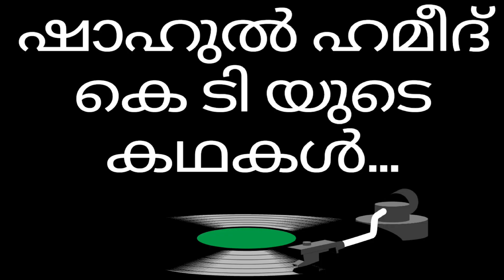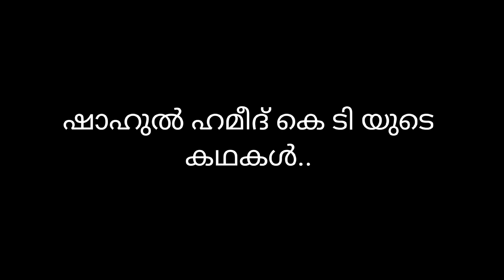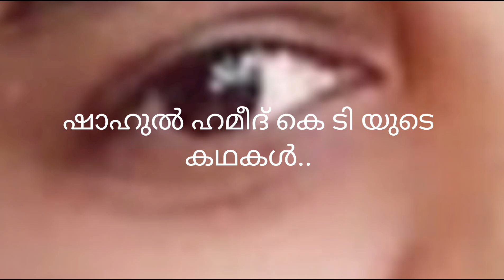Story | റൊട്ടി തിന്നുന്നവർ...... |SHAHULHAMEED.K.T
ഷാഹുൽ ഹമീദ് കെ ടി യുടെ 4 മിനിക്കഥകൾ...
റൊട്ടി തിന്നുന്നവർ.
 STORY
SHAHULHAMEED.K.T

വായന..

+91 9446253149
 malayalam poems
shortstories
shortstoriesmalayalam
മലയാളം കവിത
മലയാളം കഥ

മലയാളം കവിത
മലയാളം കഥ
vadakkanpattu
arpomar chekaver